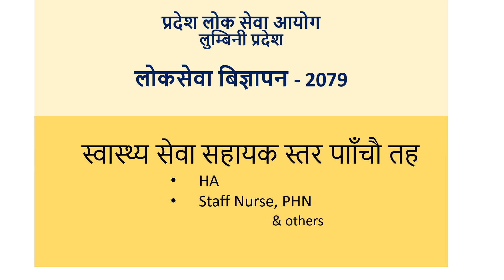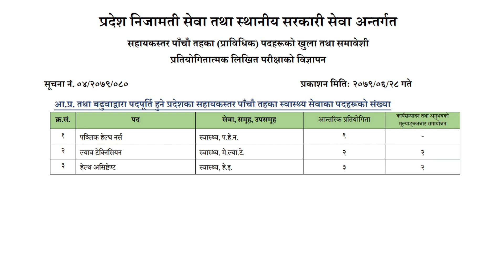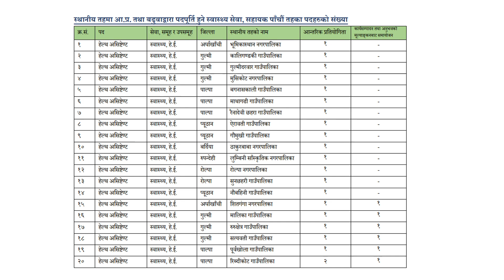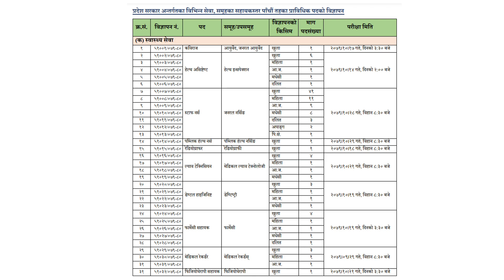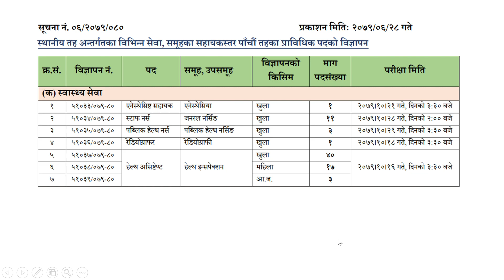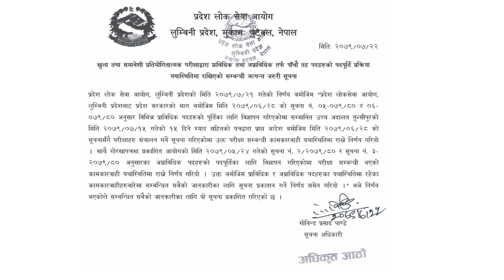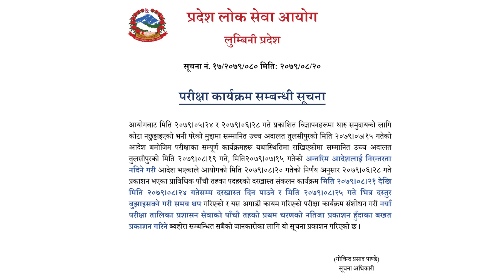स्वास्थ्य सेवा पाचौ तह (HA, PHN, Staff Nurse) बिज्ञापन update - लोकसेवा आयोग लुम्बिनी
This video is about new vacancy of 5th level health professionals published by PSC, Lumbini province.